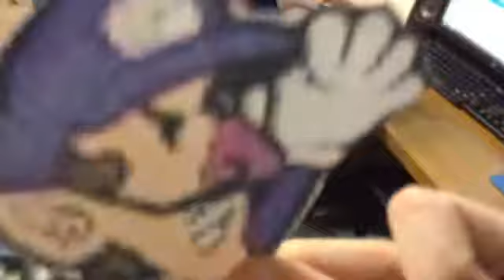Paper Mario adventures episode 2